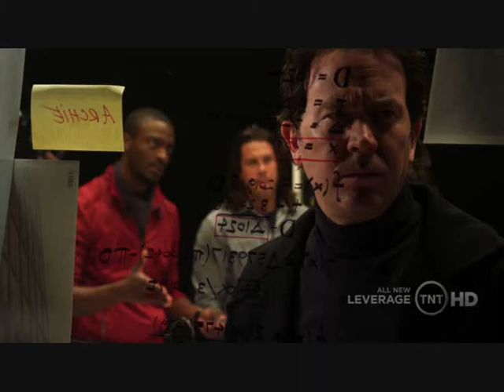Nate Ford-Bet On It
Nate has to turn his life around, but can he do it?
If you like the show-buy it! If you like the song-buy it!